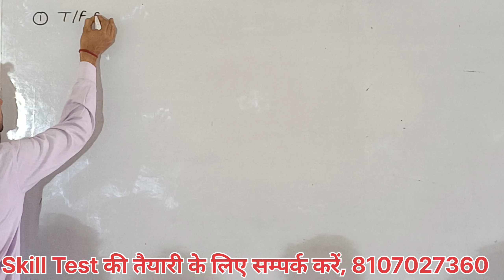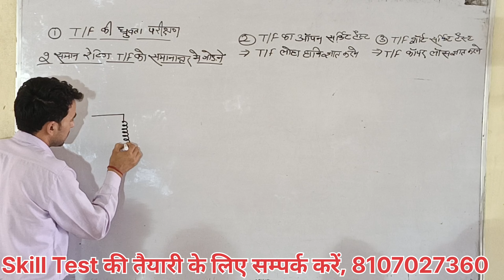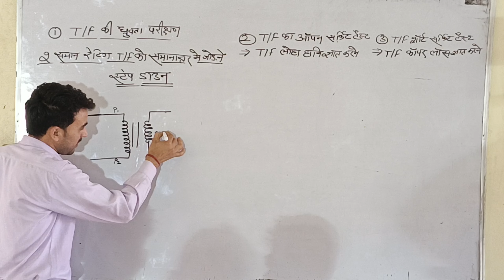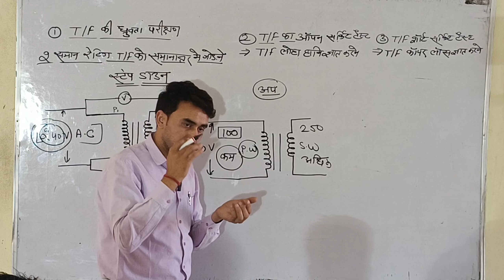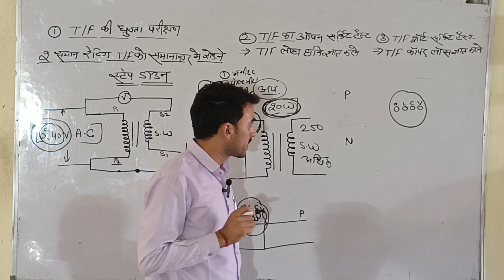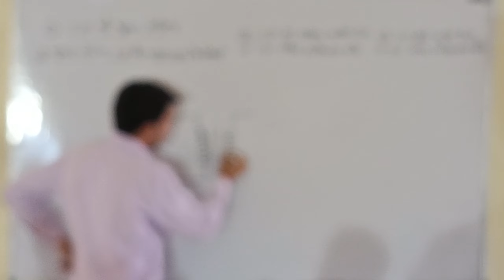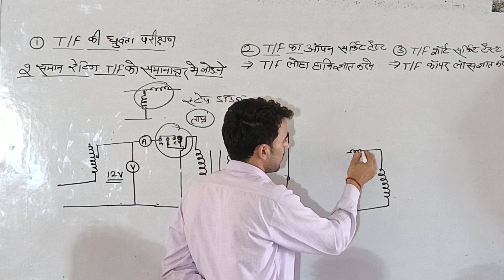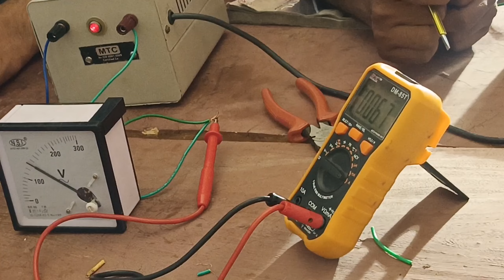PGCIL ELECTRICIAN SKILL TEST !! SAIL ROURKELA ELECTRICIAN SKILL TEST